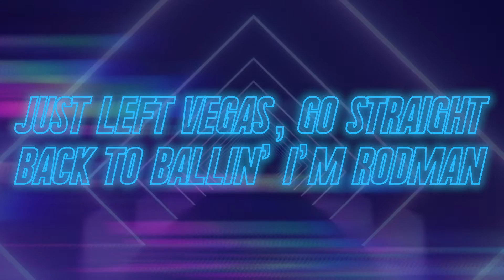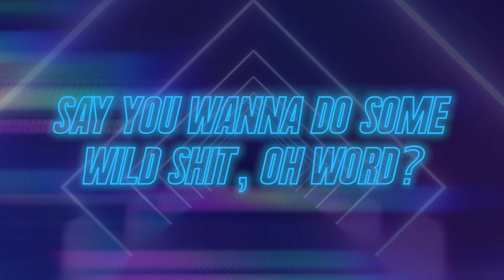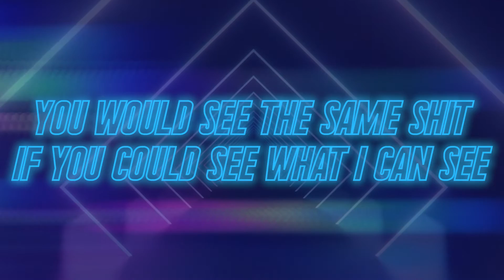Stoops, Tone G. Flamingo, & SnapGodP - Vibin' (Lyric Video)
Mixed by Zach Summerill (@zachsummerill)

Produced by Michigan Slims (@itsjuststoops)

Tone G. Flamingo